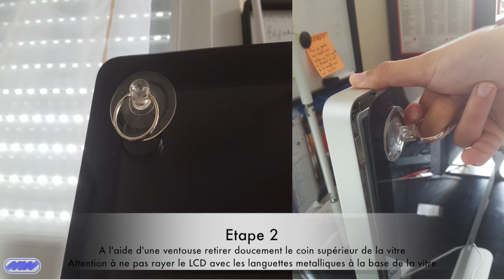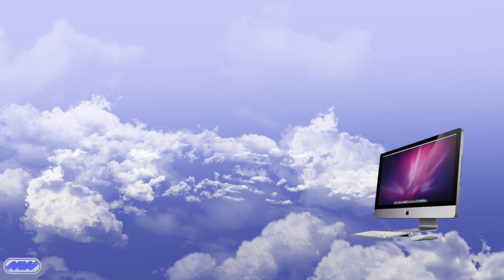Comment démonter / réparer un iMac 27" mid 2011 DIY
Comment démonter et ouvrir votre iMac 27 pouces de 2011 pour le réparer ou le nettoyer ?
Marre de cet iMac qui rame. Marre de vieillir devant votre écran à chaque transfert de fichier ? Marre de cette poussière et fumée dégagée à chaque démarrage ? STOP 👇

Cette vidéo est pour vous! Je vous présente ici un Tuto de démontage complet d'un iMac 27’’ 2011 étape par étape. Et pas que, vous pourrez l’utiliser pour toutes les versions d’iMac depuis 2009. Cela nécessite très peu d’adaptations.

Voici quelques exemples avantages d’une telle entreprise :
- Que ce soit pour nettoyer en profondeur ce dernier afin de chasser toute la poussière et fumée de cigarette qui a élu domicile à l’intérieur
- Pour réparer et ou remplacer une pièce défectueuse (vitre, haut-parleur…)
- Ou tout simplement pour donner une petite cure de jouvence à ta machine préférée en upgradant SSD, carte graphique, RAM et compagnie.

00:35 Outils nécessaires
00:50 Démontage de la dalle LCD
01:17 Démontage du Superdrive (lecteur CD/DVD) et de son ventilateur
02:05 (Astuce fait maison pour ne pas perdre les vis)
03:37  Démontage du disque dur
04:35 Démontage de la carte de rétro-éclairage
06:20 Démontage de l'alimentation
09:32 Démontage de la carte mère

Vous avez certainement le réflexe inné d’appeler « les bon samaritains » du Genius Bar pour prendre un rendez vous à l'Apple Store pour vous plaindre : gneu gneu mon écran est cassé, gneu je veux remplacer mon HDD par un SSD et réinstaller Mac Os dessus parce que mon mac est lent, s’il vous plait faites réparer mon mac qui ne peut abriter qu’un lion ou encore pire un léopard avec des pièces détachées de l’époque et j'en passe 😭

Bref vous connaissez tout aussi bien la réponse qui va avec et par cœur maintenant :
"Carte mère HS, IRREPARABLE ! Veuillez acheter le dernier modèle qui coute un bras voire une jambe et on vous offre un début d’Apple Care en bonus ;) Mais soyez rassurez, le diagnostic (la claque) est gratuit(e). Mais pas tout le temps ;)" 😡

Vous l’aurez compris, on ne peut compter que sur soi même!
Réveillez le technicien, l’informaticien, le bricoleur et le réparateur qui sommeille en vous ! 🛠
Procurez vous quelques outils bon marché, dénichez des écrans LCD, des connecteurs d’alimentation, des périphériques en tout genre ainsi que toutes les pièces détachées que vous pouvez trouver aisément vu le large choix de matériel informatique sur la toile.

J’essaie de détailler au maximum les différentes étapes afin que le tutoriel soit accessible à tout le monde. Et croyez-moi si je l’ai fait, 💪 tout le monde peut le faire 💪

🚀 Armez-vous suivez-moi vers un MAC meilleur 🚀

N'hésitez pas à poser vos questions, remarques ou suggestions dans les commentaires 💭